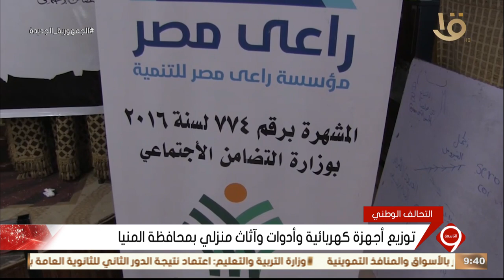نشرة التاسعة | توزيع أجهزة كهربائية وأدوات وآثاث منزلي بمحافظة المنيا